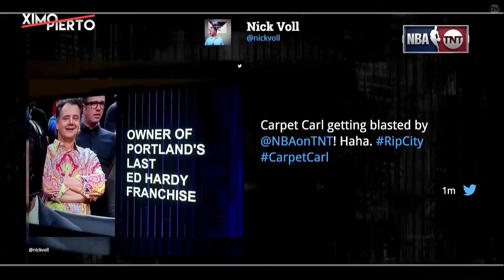Inside the NBA: Hawks vs Blazers - Halftime Report | February 13, 2017 | 2016-17 NBA Season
2016-17 NBA season Full Game Highlights Regular February Feb 13th 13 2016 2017 Cavs Cavaliers Warriors Nuggets OKC Thunder Wizards Spurs Pacers Magic Heat Sixers Hornets Grizzlies Nets Pistons Bucks Celtics Mavericks Clippers Jazz Pelicans Suns Hawks Trail Blazers Ximo Pierto NBATV HD Live Stream Streaming 720p Youtube Official Channel Top 10 Plays Dunks Inside the NBA Shaq Episode Shaqtin' A Fool